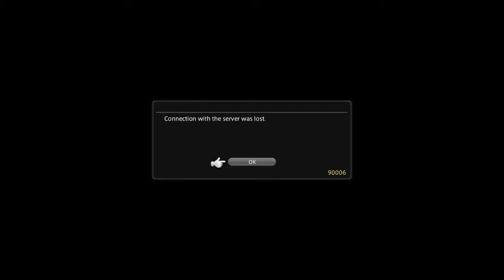XIV in 14 Episode 36: Quarry not quarry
Alex Fraioli takes you on a tour of Eorzea, 14 minutes at a time! He’s not good at FFXIV!